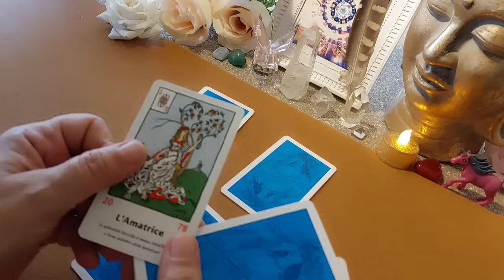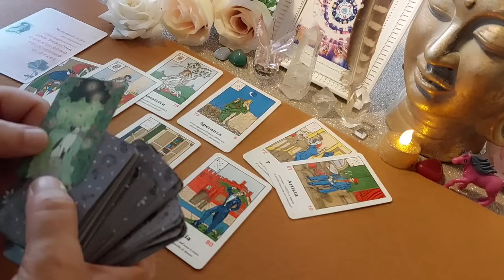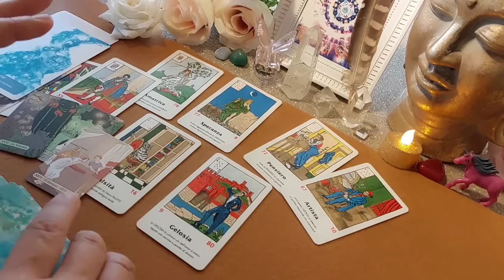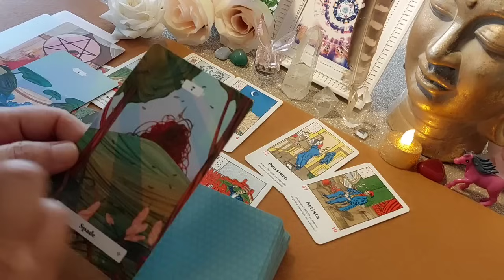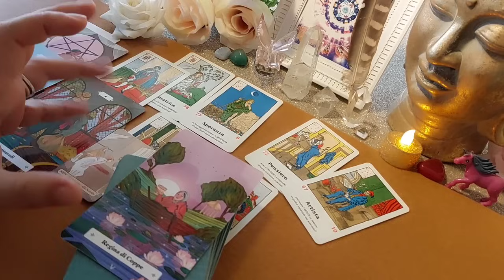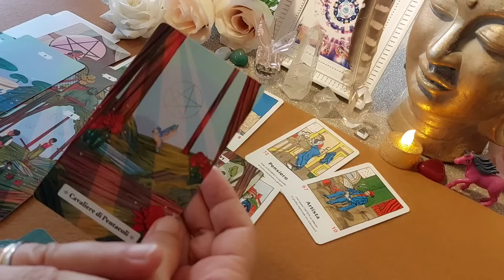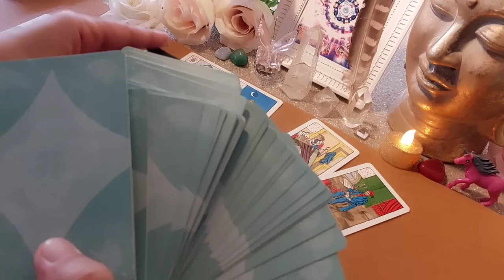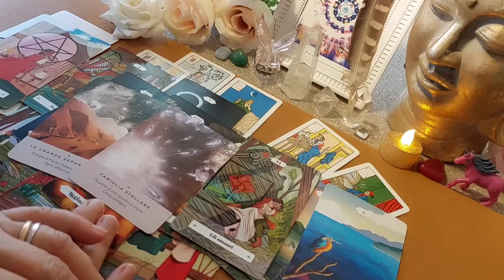QUALCUNO TI CERCA PERCHÉ Sei L'UNICA Persona che VUOLE Veramente ♥️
Video interattivo Motivazionale con: Lettura Tarocchi, per la tua Manifestazione. Abbi fede, Onora la Vita, l'acqua, il cibo, il respiro, ogni essere vivente. Sii integro. Innalza la tua energia. Lavora: per un Mondo di Armonia e Pace.

Sono Counselor in Scienze Umane, Master Reiki
❤️❤️ Leggo i Tarocchi con Passione e come Cammino Spirituale da 40 anni